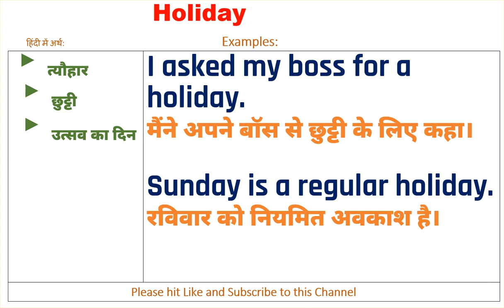Holiday Meaning in Hindi, Holiday Ka Kya Matlab Hota Hai